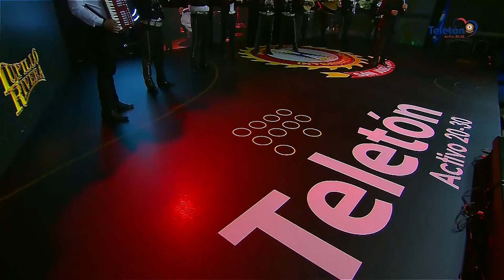2. Lupillo Rivera Teletón 2023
Disfrutá de la presentación de @LupilloRiveraOficial en Teletón 2023 en Costa Rica.